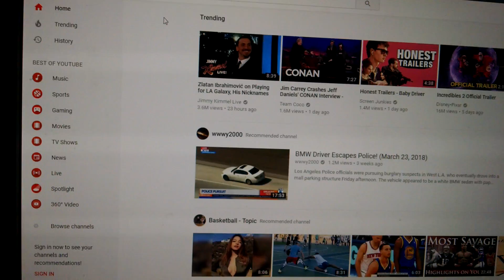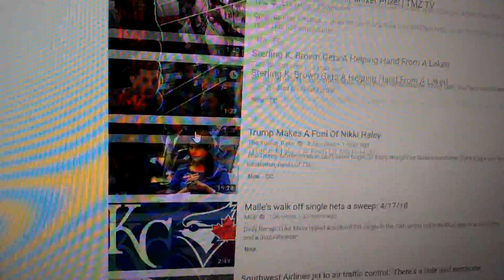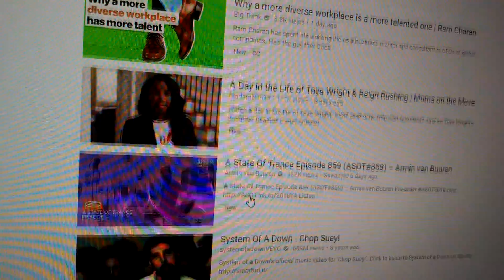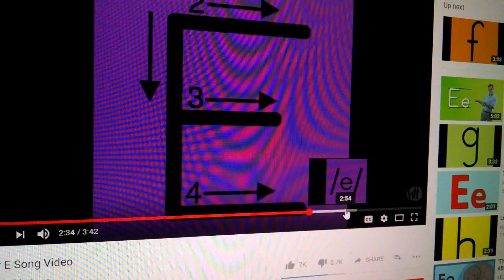part 1 of my YouTube review